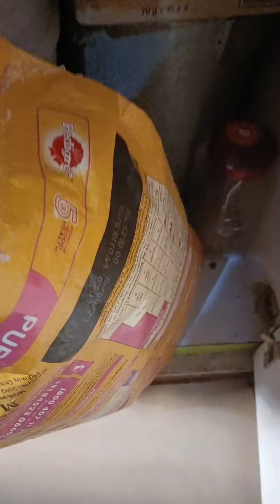khane me nautanki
Meri cute cherry baby ke khane ke time bahut Jada nautanki Hoti he use hamesha chicken gravy Chahiye